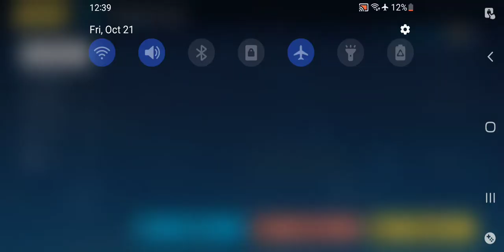Honkai Impact 3rd Memorial Arena Exalted Vs Otto SS Difficulty 1st Try Oct 21 2022